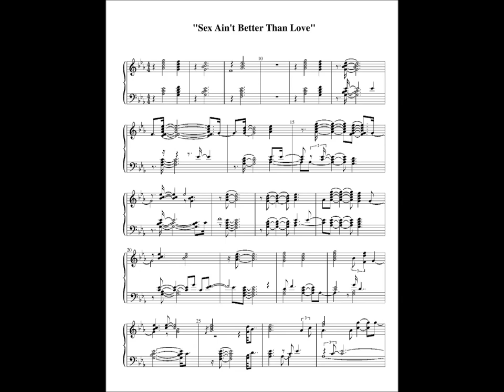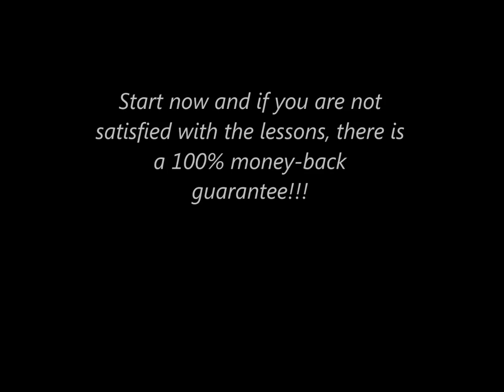Piano Lessons in Hip Hop, R&B, and Pop Music!!!!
Join Now!!!